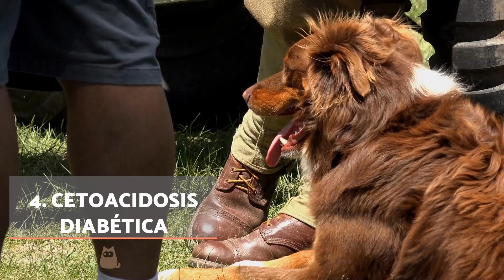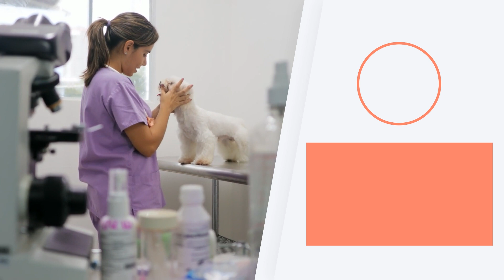Mi perro JADEA MUCHO 🐶👅 (8 Causas del Jadeo Excesivo)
🐕 Si tu perro ha empezado a jadear en exceso no te pierdas este vídeo de ExpertoAnimal en el que te explicamos las 8 posibles causas que provocan el jadeo excesivo en perros. Descubre por qué tu perro jadea mucho, saca la lengua y está inquieto y ponle solución.

VÍDEOS